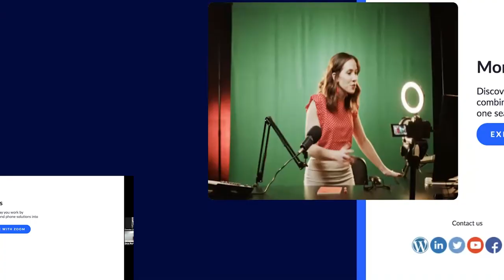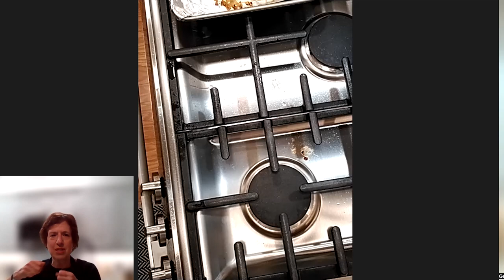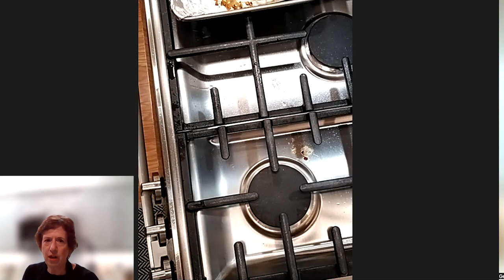MPL Lecture Series: A Virtual Cooking Demonstration with Connie Spiros - October 18th, 2022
Milton, MA

Milton Public Library Lecture Series